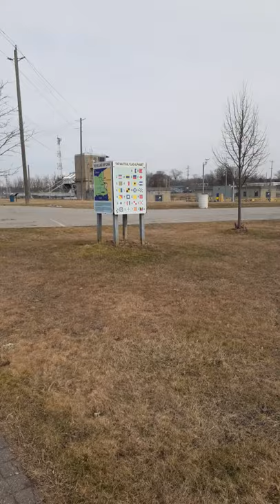Welland canal lock 8 ship nautical map guide port colborne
Flags on ships st lawrence seaway .lake erie.lake ontario in port colborne ontario canada